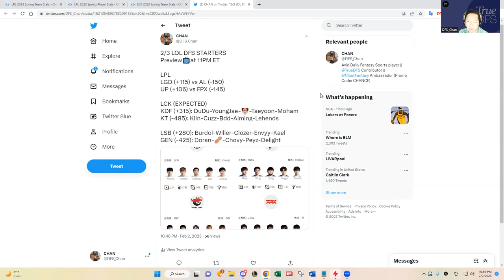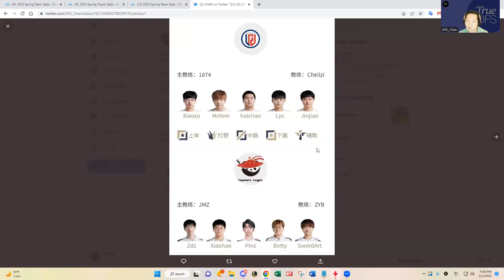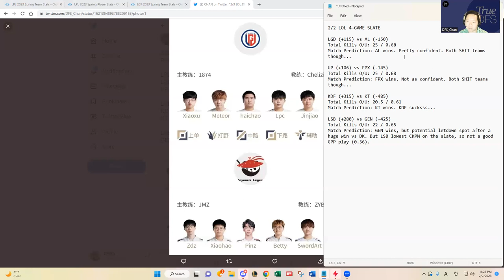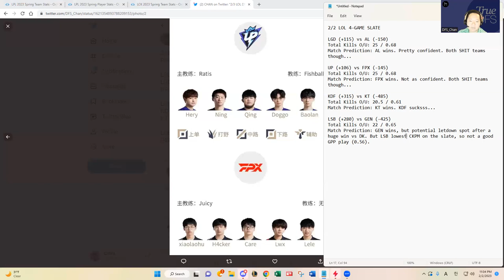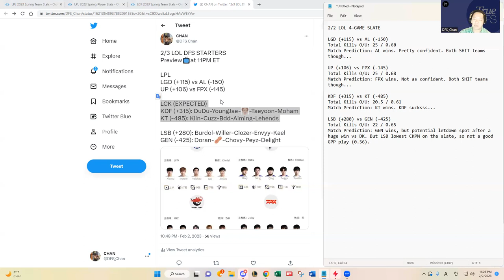2/3 LOL LPL/LCK DFS SLATE PREVIEW & PREDICTIONS